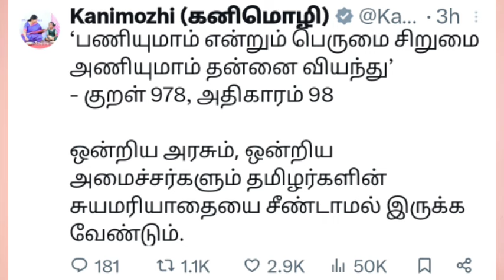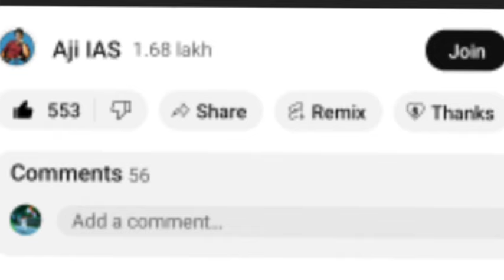நிதியமைச்சரிடம் மன்னிப்பு கேட்ட விவகாரம் ; அவசரப்பட்ட கனிமொழி ; அடுத்த நிமிடமே வேட்டு வைத்த பாஜக ?